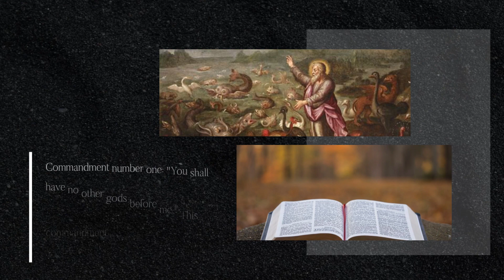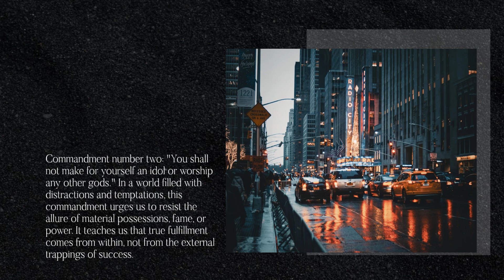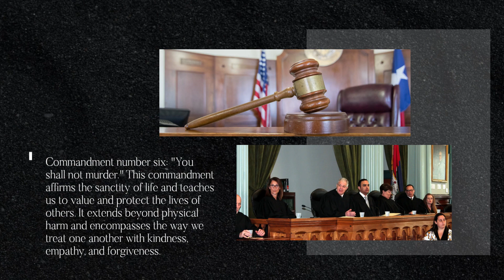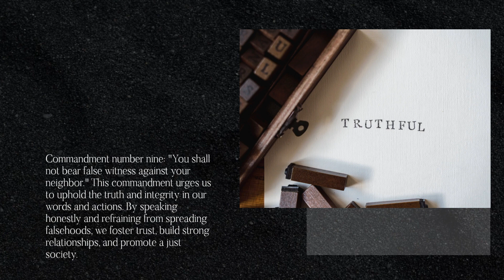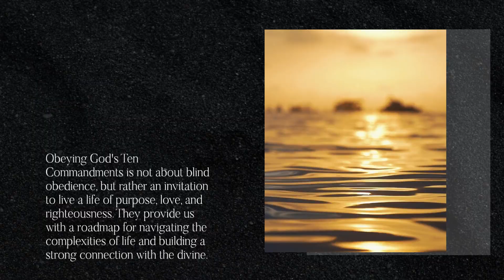Obeying God's 10 Commandments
In this video, we're going to look at the 10 Commandments as found in the bible. We'll discuss what they are, what they mean, and how to obey them.

If you're looking for some tips on how to obey God, then this video is for you! We'll discuss the 10 Commandments and how to live by them, in a way that will help you grow closer to God. This is a great video for anyone looking to learn more about Christianity and what it means to obey God!